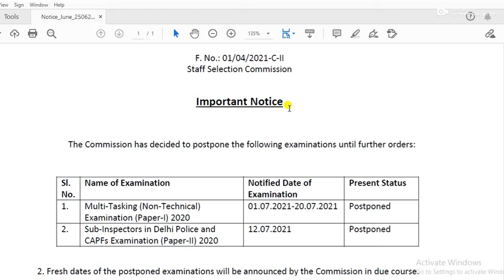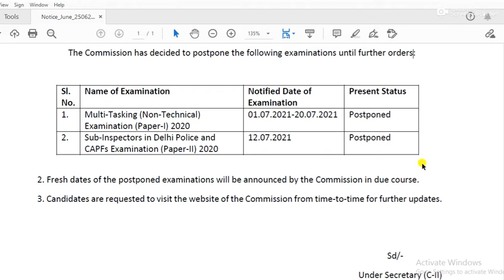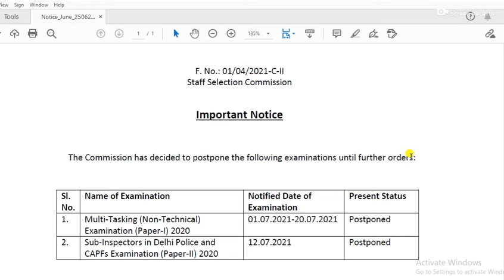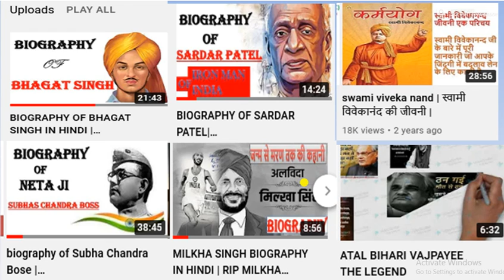MTS EXAM POSTPONED